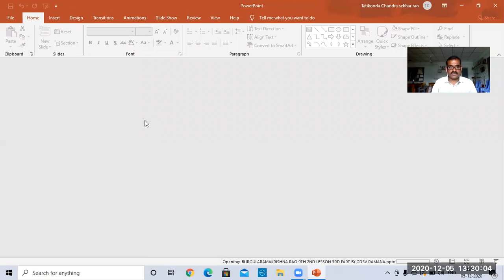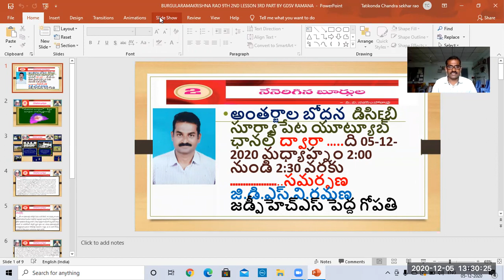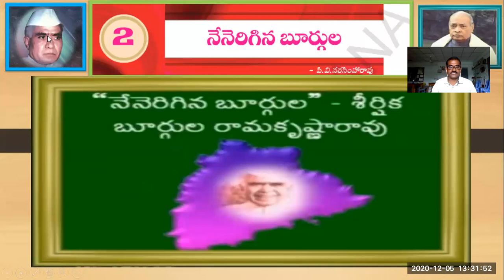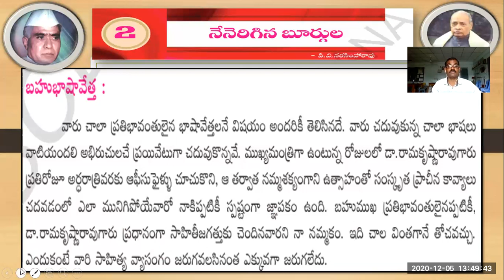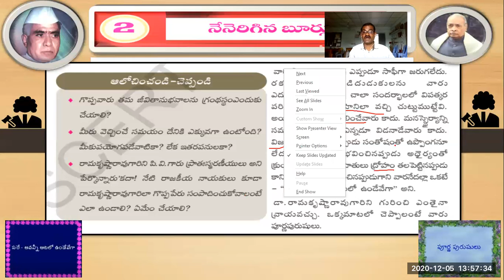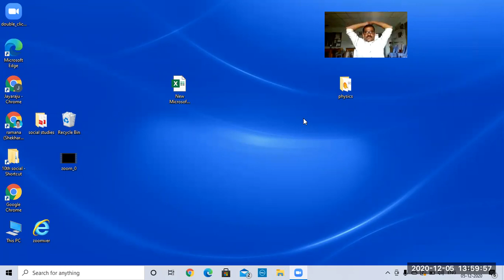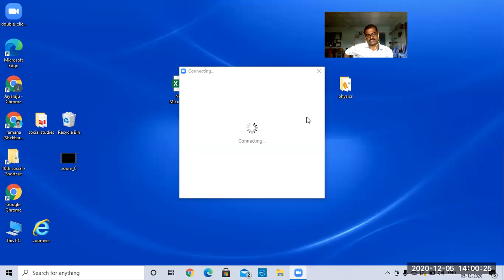నేనెరిగిన బూర్గుల 3వ భాగం